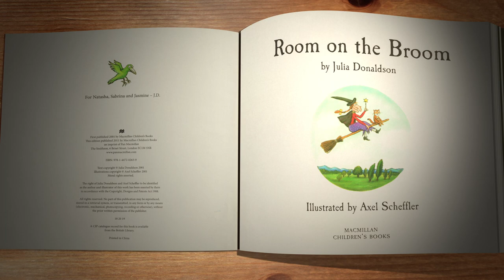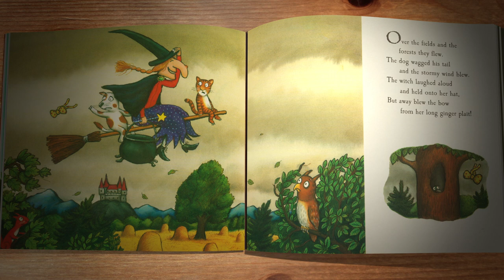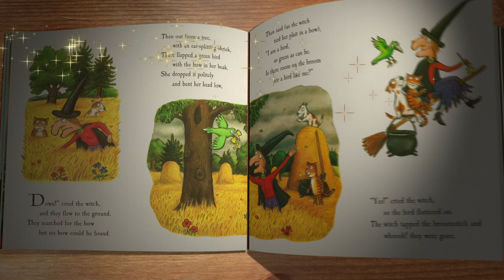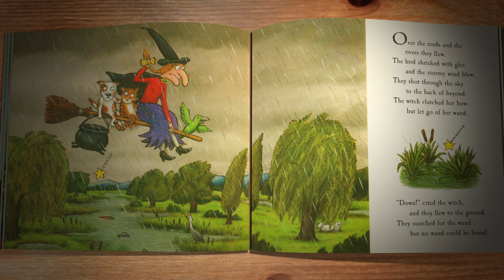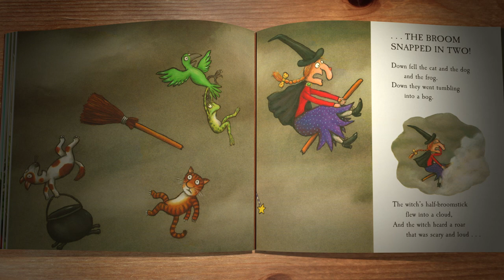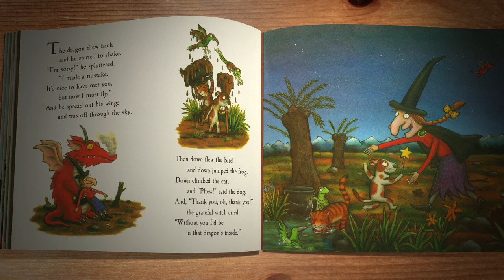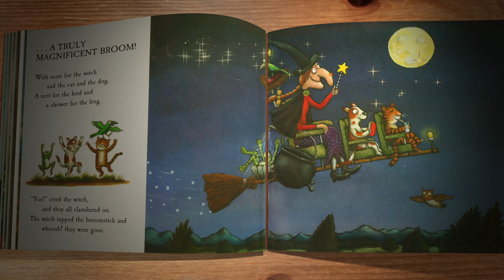Room on the Broom by Julia Donaldson - Read Along Storytime with Vienna - Fairy Tale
Room on the Broom by Julia Donaldson
Purchase book

This fun family read-aloud is the perfect way to start Halloween celebrations and an ideal gift book. A sweet story of quick wits, friendship, and inclusivity from the creators of The Gruffalo!

The witch and her cat are happily flying through the sky on a broomstick when the wind picks up and blows away the witch's hat, then her bow, and then her wand!  Luckily, three helpful animals find the missing items, and all they want in return is a ride on the broom.  But is there room on the broom for so many friends?  And when disaster strikes, will they be able to save the witch from a hungry dragon?

In this read-aloud video with Vienna the Fairy, the book comes alive with the voices of the characters in the story.  There's also a review at the end.